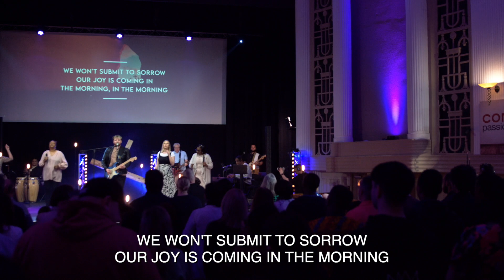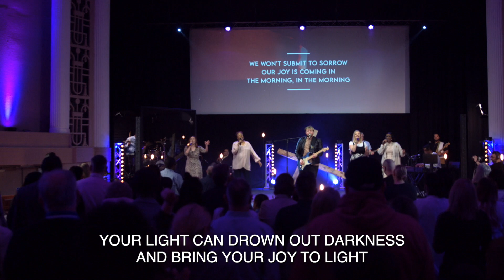Joy is Coming | the worship space | COM Church LIVE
A live version of Joy Is Coming by the worship space, recorded at a COM Church LIVE in April 2023.

the worship space is the worship ministry at COM Church, UK.

COM Church does not own any right to these songs.